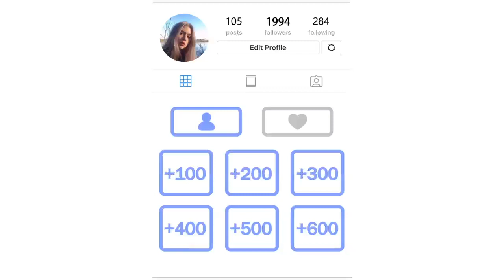TZ点卡1280×720